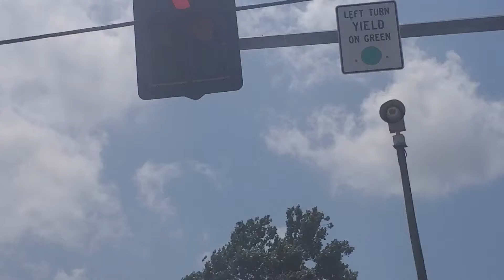Half Beaten Up Federal Signal 2001-130 Siren At Jenks Oklahoma